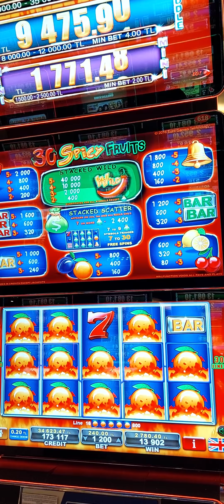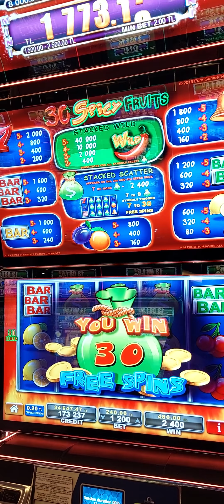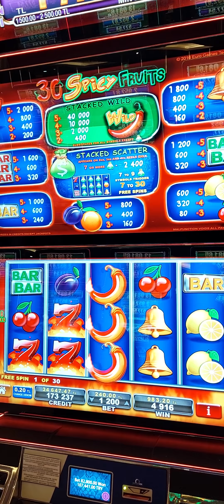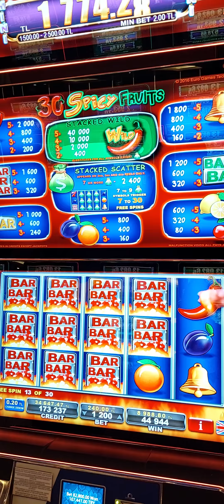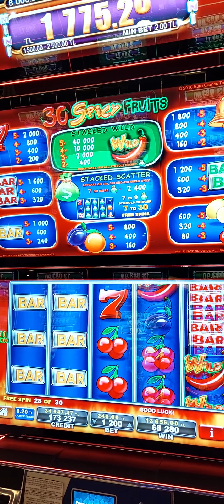30 SPİCY FRUİTS#viva casino#egt # iyi seyirler